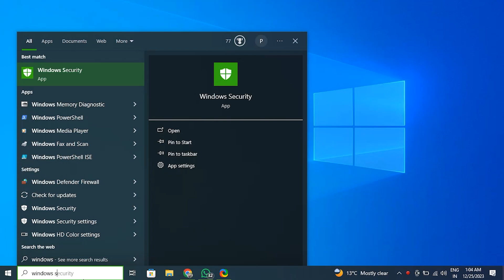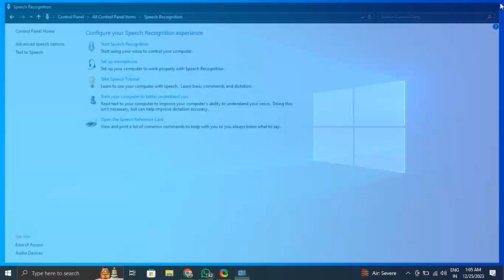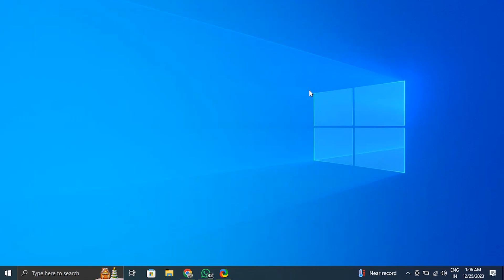How To Fix Speech Recognition Could Not Start on Windows 11/10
If you have any computer or software-related problems, please feel free to submit your problem on our or comment down below and we will make a solution video for you to resolve it!

1. Check Microphone Settings
2. Restart Windows Speech Recognition
3. Run Windows audio Troubleshooter
4. Check Speech Recognition Language and Settings
5. Update Audio Drivers
6. Check for Windows Updates
7. Run SFC and DISM Scans
8. Check Third-Party Software issues

Command Prompt Commands:
chkdsk
sfc /scannow

We recommend that you restart your PC after each solution, and if none of the solutions work, then try reinstalling Windows altogether. Meant for all current Windows versions: XP, Vista, Windows 7, Windows 8,  8.1, and of course Windows 10 and Windows 11.

Make sure to watch the entire video for the fixes to work properly. Thank you for tuning in, and we look forward to seeing you in our next video!

What is this channel about:
Softbay is the best place on the planet for computer software troubleshooting, product reviews, and tech news. It was created for the sole purpose of helping out people who are unfamiliar with today's world technology's workings. Our content also includes how-tos, tips and tricks, tutorials, and other tech-based educational content for people of all ages.

Interested in our production gear? Here's what we use:
1. Screen Recording, ShareX:

Thank you for choosing Softbay as your trusted source for software troubleshooting and tech insights.